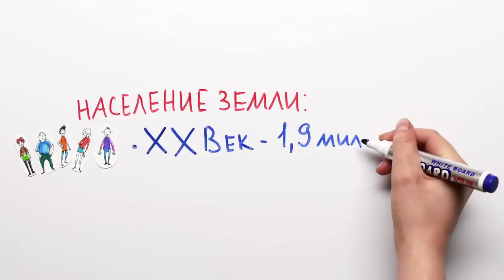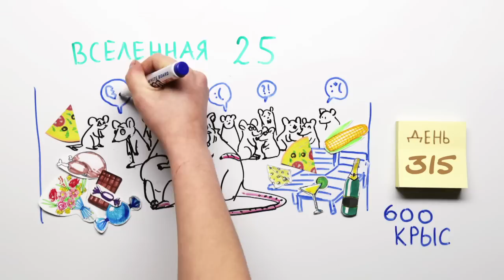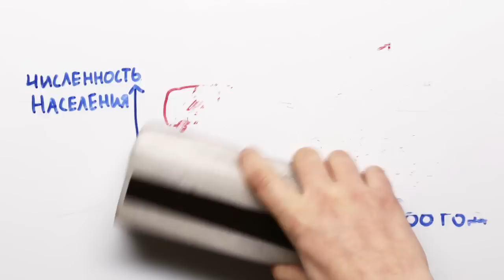Чем грозит перенаселение — НАУЧПОК